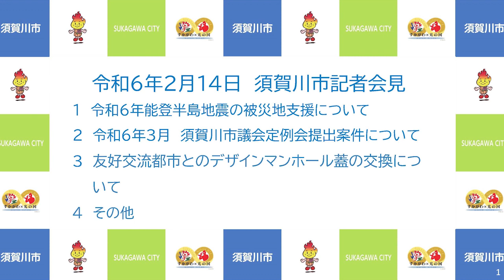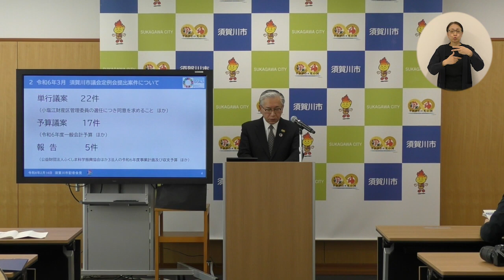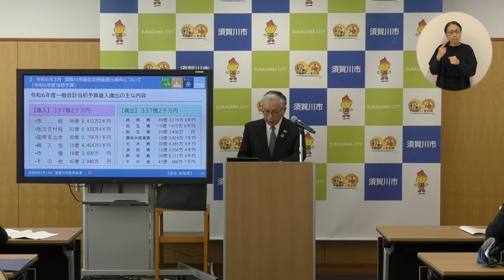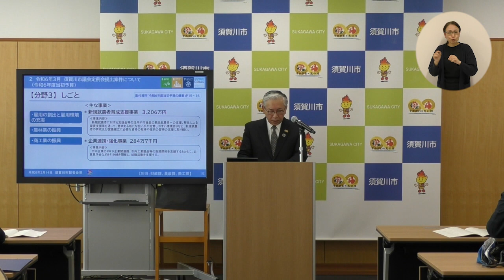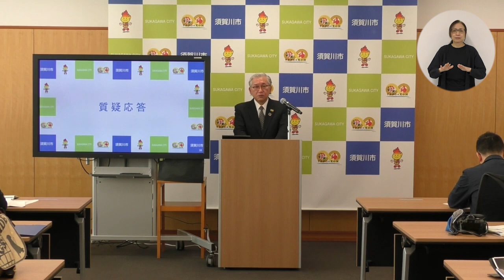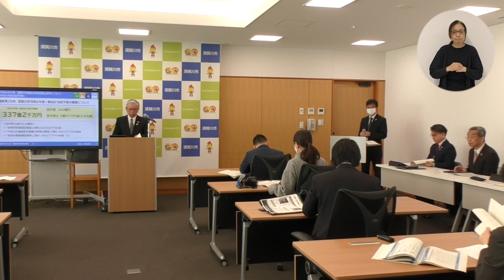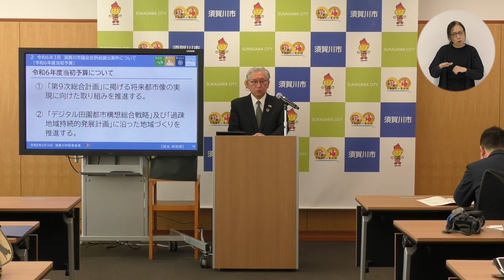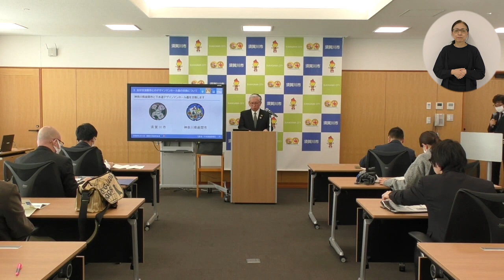令和6年2月14日須賀川市記者会見(手話付き)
橋本市長が、令和6年2月14日午前10時30分から、市政経営会議室において記者会見を行いました。
記者会見の内容は、次のとおりです。
1.令和6年能登半島地震の被災地支援について
2.令和6年3月須賀川市議会定例会提出案件について
3.友好交流都市とのデザインマンホール蓋の交換について
4.その他